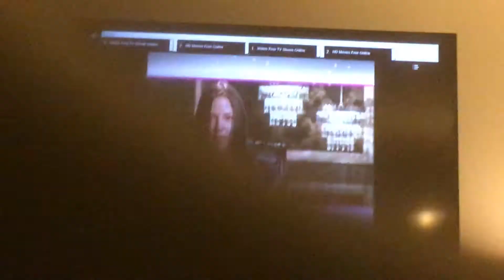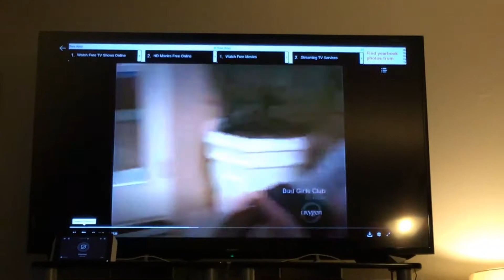Bgc3 Amber.b vs Sarah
Boobs job 3x09